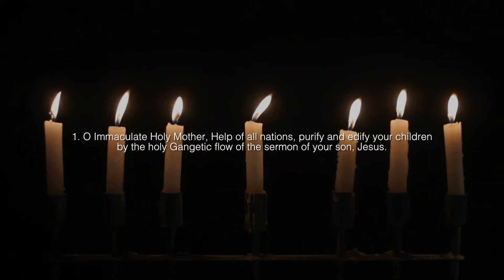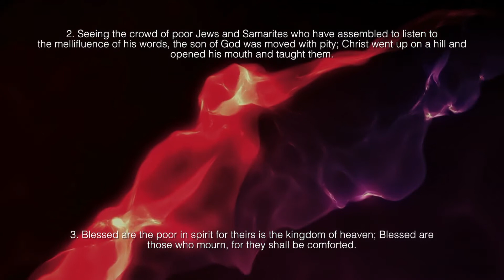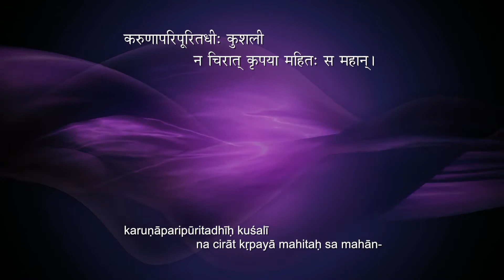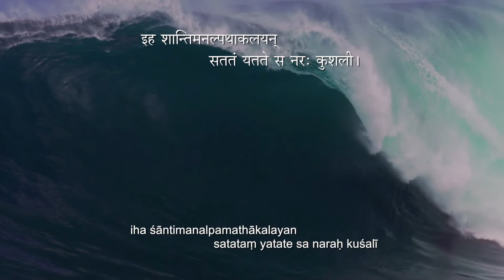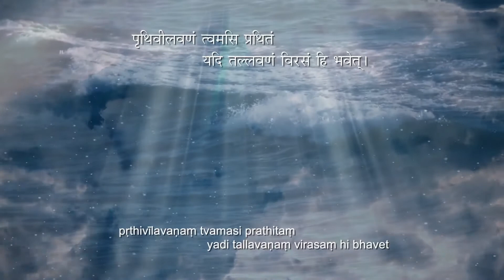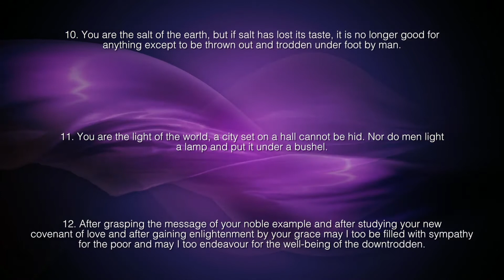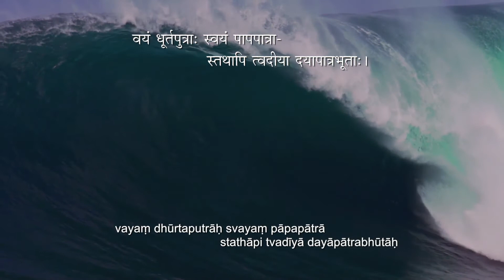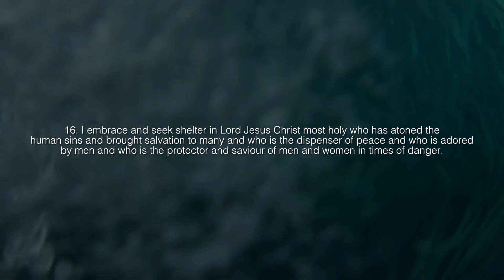Franco - Giriprabhashanam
Music video for Giriprabhashanam performed by Franco.